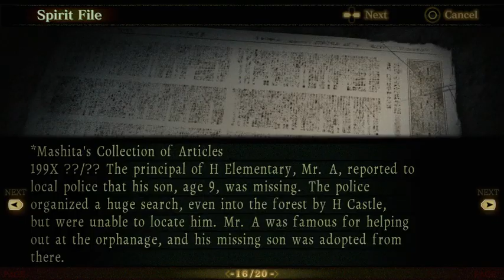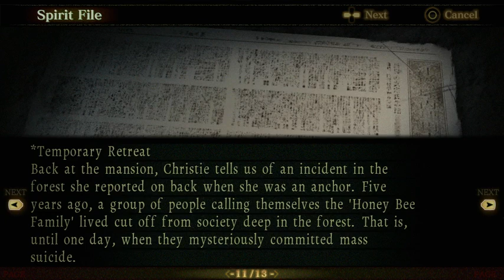Death Mark │ Part 9 │ Backlogged Games